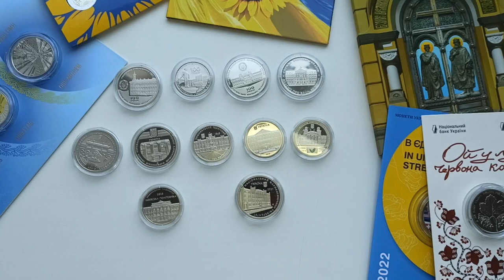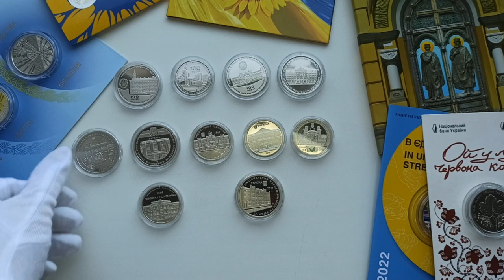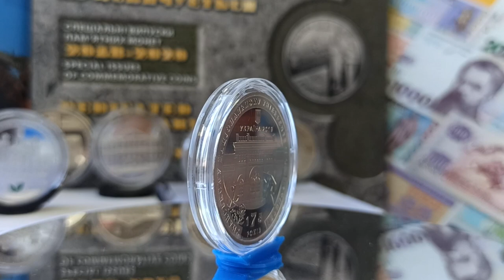Пам`ятна медаль "175 років Уманському національному університету садівництва" 2019